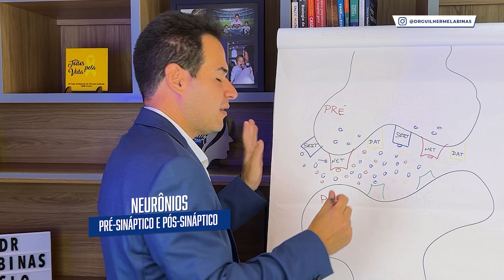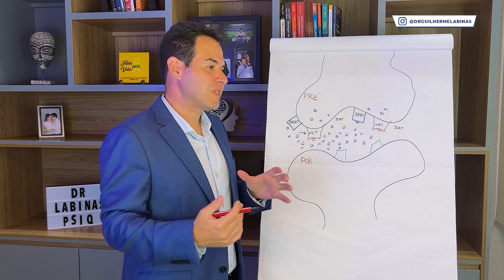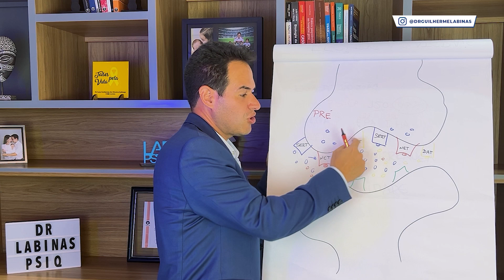SERTRALINA + BUPROPIONA, é uma boa combinação?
🧠💊 Minha Análise: Sertralina + Bupropiona Juntas 🌟

Hoje, vou compartilhar com vocês minha perspectiva sobre a combinação de Sertralina e Bupropiona no tratamento da depressão e ansiedade. Este vídeo é o meu guia completo para desvendar como essa dupla pode ser um game-changer para a saúde mental.

Vou detalhar as propriedades de cada medicamento, os benefícios esperados, possíveis efeitos colaterais e o que a pesquisa atual nos diz sobre esta combinação intrigante. Se você, assim como eu, está sempre em busca de formas para otimizar a terapia medicamentosa, vai achar este vídeo extremamente esclarecedor.

⏱ Conteúdo do Vídeo:
00:00 - Intro
00:26 - Mecanismo de ação
01:49 - O que os médicos buscam ao utilizar essa combinação?
02:49 - O que acontece quando se toma Sertralina?
03:28 - O que acontece quando se toma Bupropiona?

Lembre-se, embora este vídeo forneça dicas úteis, sempre é importante consultar um profissional de saúde para aconselhamento e tratamento personalizado. 🩺

E se você encontrar valor neste vídeo, por favor COMPARTILHE com alguém que possa precisar ouvir esta mensagem. 💌

Clique no sininho 🔔 e se mantenha atualizado com todos os nossos vídeos!

E eu quero saber de vocês: já tiveram experiência com Sertralina ou Bupropiona? Deixem nos comentários as suas histórias. Vamos trocar conhecimentos sobre as nossas jornadas de tratamento e aprender juntos!

👨🏻‍⚕️ Sobre mim:

Olá! Seja bem-vindo(a) ao canal Instituto Labinas. Explico aqui informações de forma simples, objetiva e clara sobre os transtornos mentais, seus tratamentos, curiosidades, ou seja, aquilo que envolve a mente humana. Sou o Dr. Luís Guilherme O. Labinas (CRMSP 145324)

Meus vídeos possuem objetivo educativo, seguindo a ética médica proposta pelo Conselho Federal de Medicina e não expressam a opinião pessoal do Dr. Luís Guilherme O. Labinas. Todo conteúdo divulga informação médica baseada em evidência científica robusta.

▶ O conteúdo do canal não substitui a consulta médica presencial.
▶ Busque ajuda médica em caso de necessidade.
▶ Não se automedique! Isso é prejudicial à sua saúde.
▶ Declaro que não possuo vínculo com nenhuma indústria farmacêutica.
▶ Respeito e sigo as normativas e conduta ética proposta pelo Conselho Federal de Medicina (CFM) e pela Associação Brasileira de Psiquiatria (ABP).